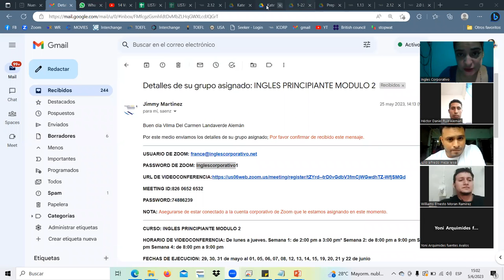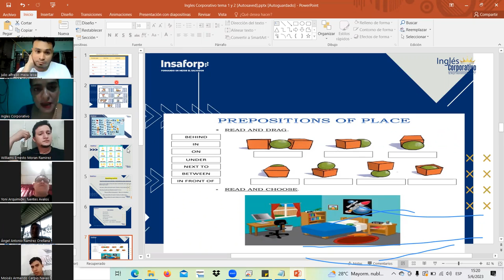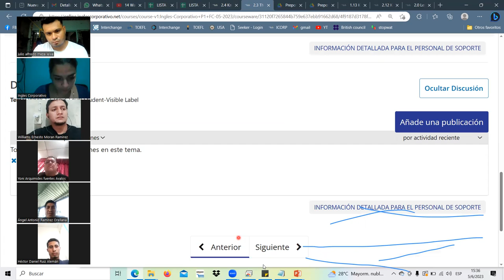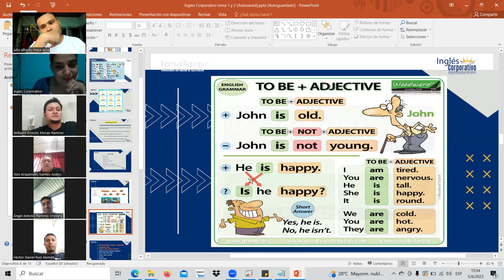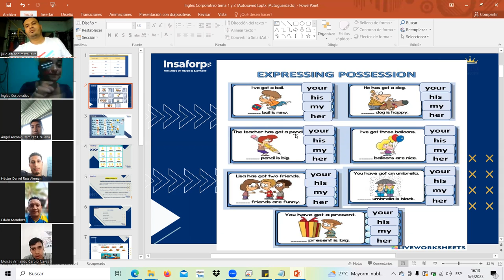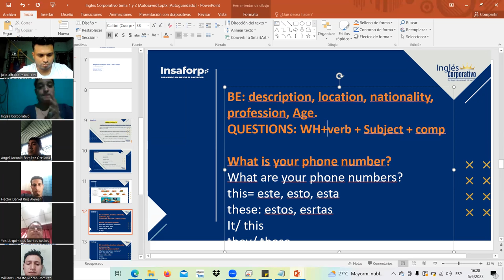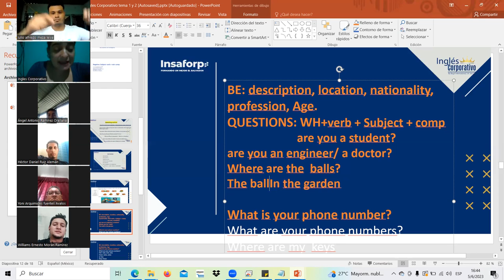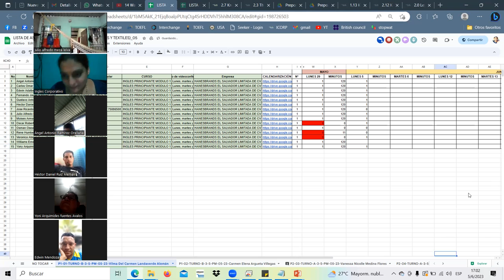SESSION3&4-JUN.5.23 P1-01-TURNO-B-3-5-PM-05-23 Landaverde, Be questions, this&these